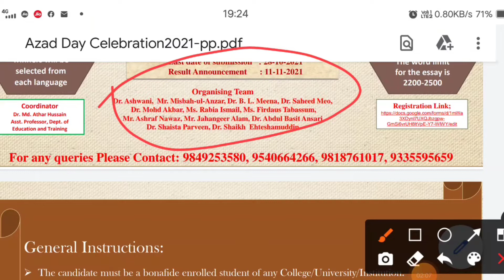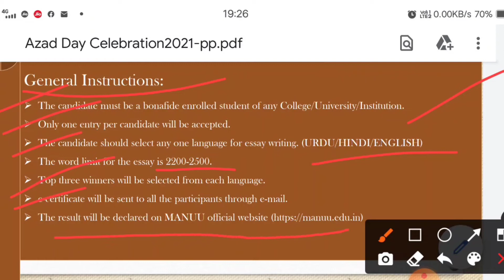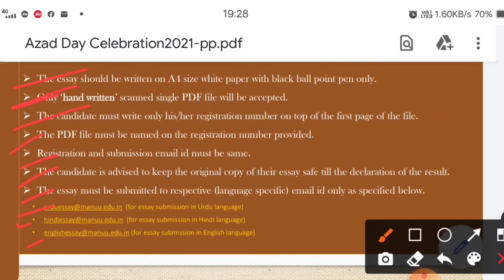MaulanaAzad Day Celebration🔷National Essay Competition on Maulana Azad✍️MANUU📚National Education Day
Maulana Azad Celebration
Maulana Azad ke siyasi aur samaji tasawurat

Political and social Thoughts of Maulana Abul Kalam Azad

Maulana Azad Essay Competition